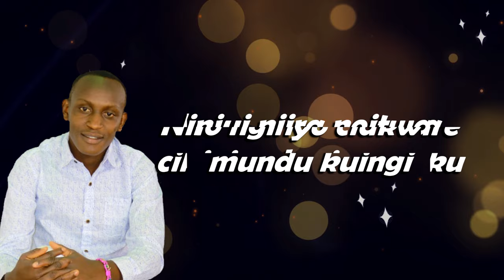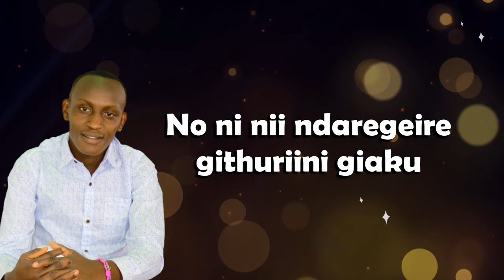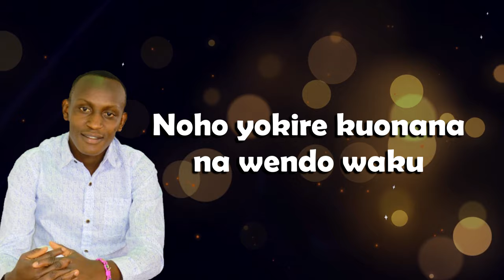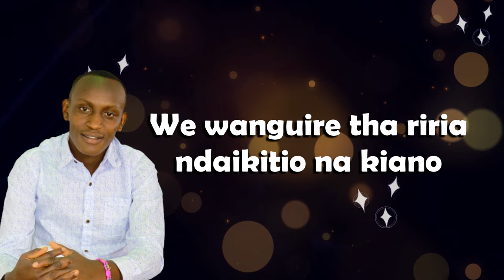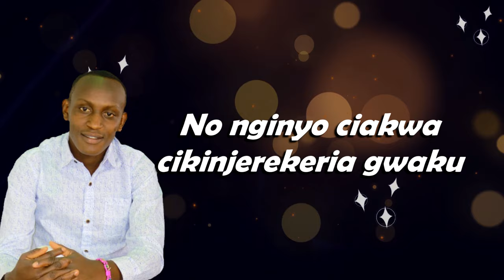NDAUMIRIIRE GWAKU | LYRICS | NGETHE STEVE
I come to you gate and you opened them for me. From a difficult journey through the wilderness, you guided my feet to you house God. Thank you.